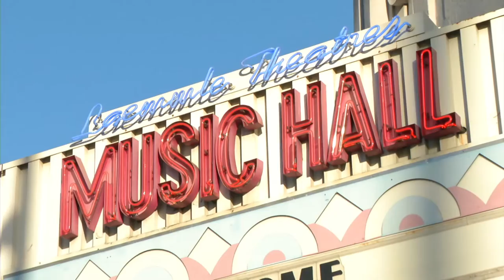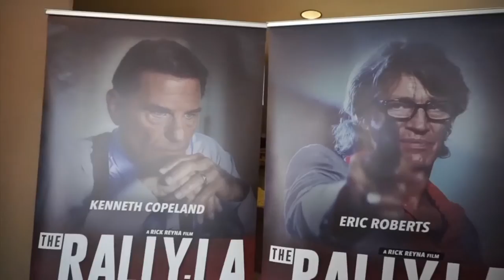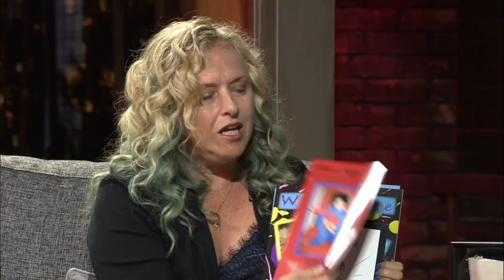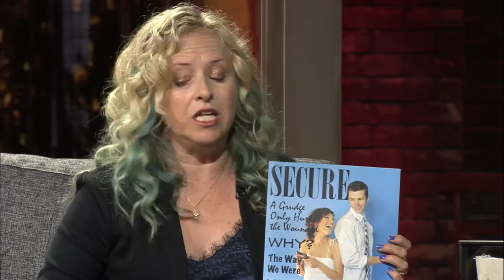Faith With Flavor - Check out how this woman is helping victims of SEXUAL ABUSE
Martha Nix Wade shares about a non profit organization called A Quarter Blue that is helping victims of sexual abuse and their families find their healing through art.